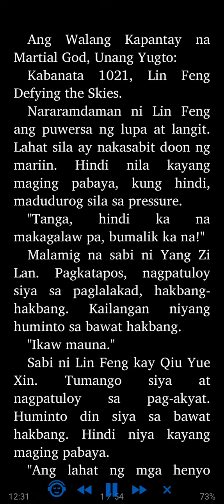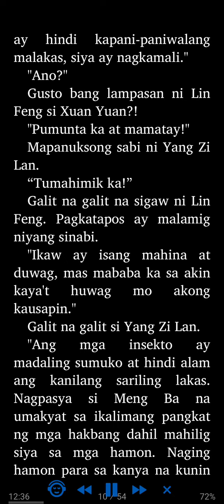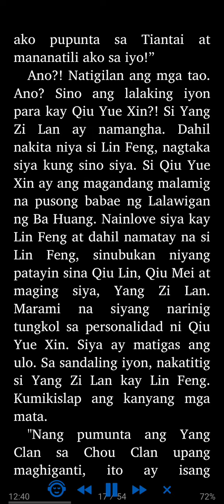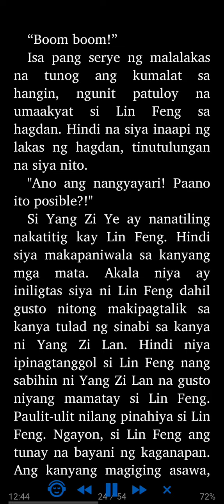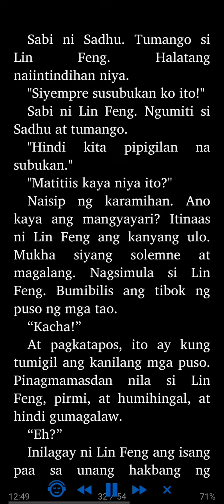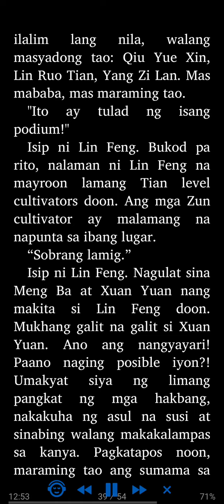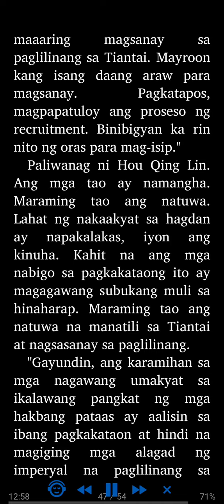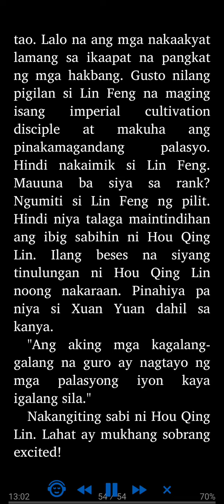Ang Walang Kapantay na Martial God: Unang Yugto 1021 - 1025